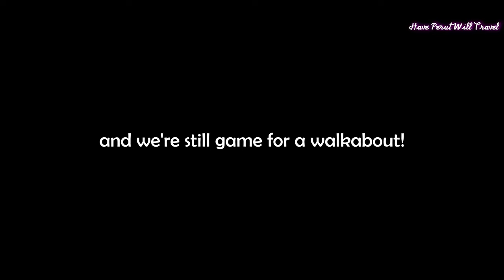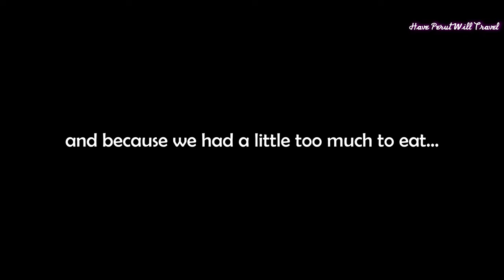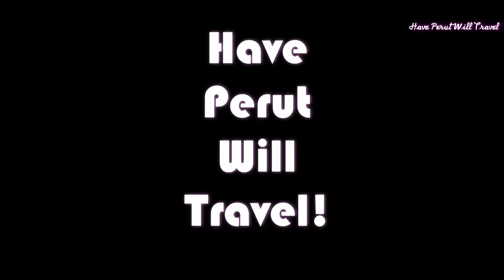PENANG Runaround (GURNEY DRIVE and Back)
We're finally visiting Gurney Drive!

Synonymous with Penang Island, Gurney Drive sits on reclaimed land created off Teluk Ayer Rajah, the bay that once existed between George Town and Tanjung Tokong.

As early as 1930, plans were drawn up to build a coastal road which spanned George Town's northern coasts by extending North Beach (the area around Northam Road). In 1934, North Beach was extended by 510 yards into what is now Gurney Drive. The New Coast Road along North Beach was completed two years later. In the late 1940s, land was reclaimed next to the road off Teluk Ayer Rajah, a bay between George Town city centre and the Tanjung Tokong suburb. This reclaimed land would be later known as Gurney Drive. In 1952, at the height of the Malayan Emergency, New Coast Road was renamed Gurney Drive after Sir Henry Lovell Goldsworthy Gurney, the British High Commissioner of Malaya who was killed by Malayan Communist Party guerillas in the state of Pahang the previous year. Initially, Burmah Road was to be renamed as Gurney Road, but New Coast Road was chosen instead.

Our evening began with a walk to the bus stop along Jalan Penang in front of the 7-Eleven. Here we caught a Rapid Penang #101 bus that would take us to the Sleeping Buddha bus stop along Jalan Kelawai. The fare was RM1.40 each (approximately USD/EUR0.30)

We then walked across Jalan Kelawai onto Jalan Concordia and continued northeast to its very end. We were finally at Gurney Drive but found out that our initial place of interest, Gurney Drive Hawker Centre was closed on Tuesdays.

We settled on the first thing that came to view; in this case it was Coco Island Street Food. A lively place, we quite enjoyed our dinner here and an hour later it was time to head back.

We had a little too much to eat so instead of taking another bus back to the hotel we decided to walk the entire distance. We walked along Gurney Drive for quite a fair distance headed southeast while taking in the sights, to the very end before turning left onto Jalan Sultan Ahmad Shah.

We again walked southeast before walking across Jalan Sultan Ahmad Shah past the Istana Kedah onto Jalan Larut. At the next intersection we again turned left onto Jalan Hutton and were on the home stretch!

Twenty minutes later we arrived at the hotel, our feet a little sore but the food in our tummies fully digested.

Lastly, we feel that it is our civic duty to remind everyone that while masks are now optional outdoors, it is still mandatory indoors!

Song: Night Walks - Aiolos Rue